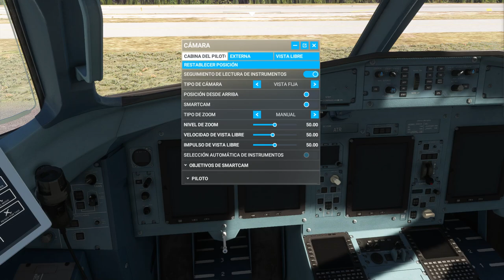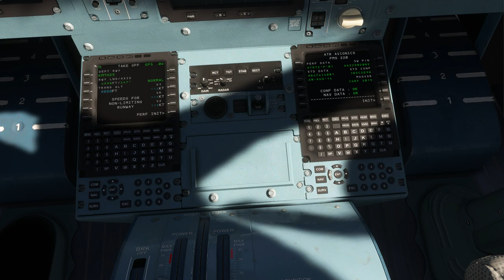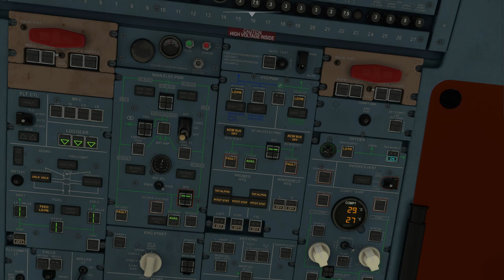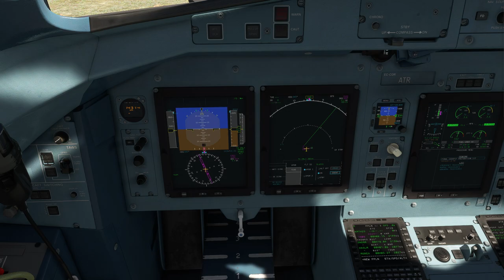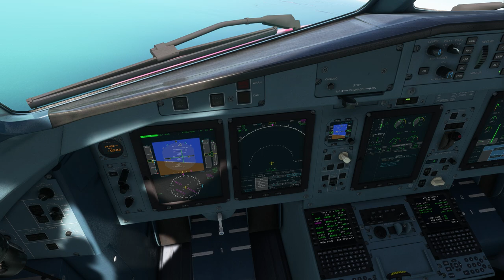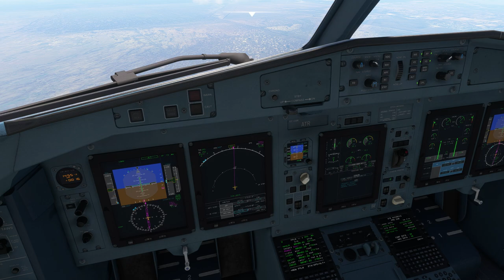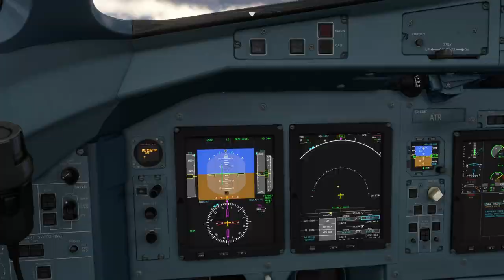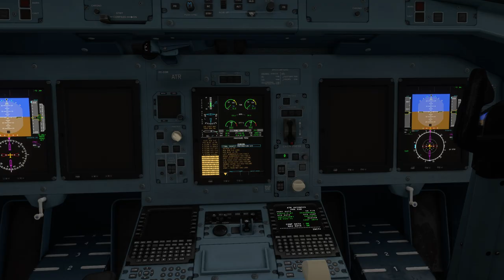De Los Cayos a Miami International con el ATR 72-600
MSFS 2020.
Vuelo en IFR con el ATR 72-600 desde el aeropuerto Marathon Los Cayos (MKTH) hasta el Aeropuerto Internacional de Miami (KMIA)